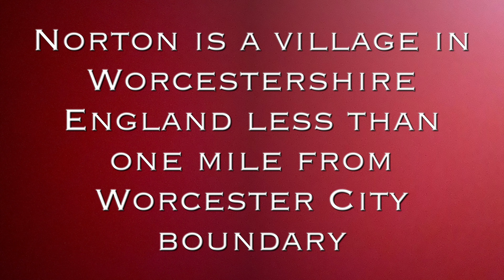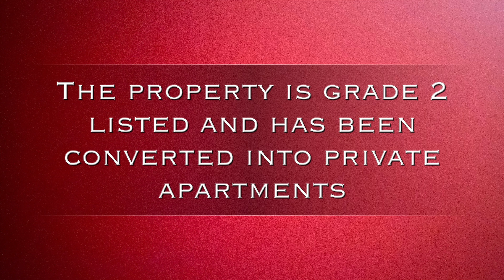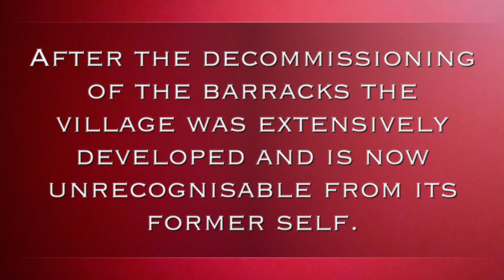Norton Barracks Worcestershire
Norton Barracks Worcestershire - were built in the Fortress Gothic Revival Style the depot for the 29th (Worcestershire) Regiment of Foot and the 36th (Herefordshire) Regiment of Foot.  Both Regiments amalgamated as the Worcestershire Regiment, with its depot in the barracks in 1881.
The Regimental Museum was established at the barracks in 1933 but have now been moved to the Worcester City Art Gallery & Museum. The property is grade 2 listed and has been converted into private apartments
Norton is a village split in two by the M5 motorway it sits less than a mile from the Worcester city boundary. After the decommissioning of the barracks the village was extensively developed and is now unrecognisable from its former self.
Go.